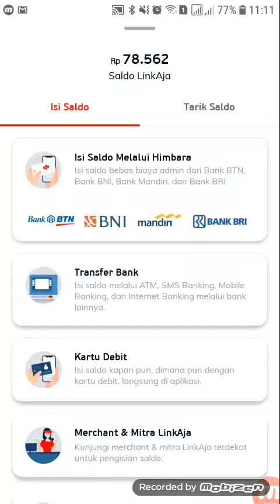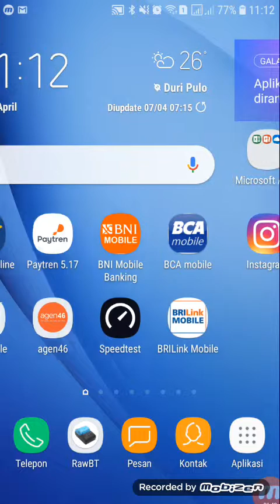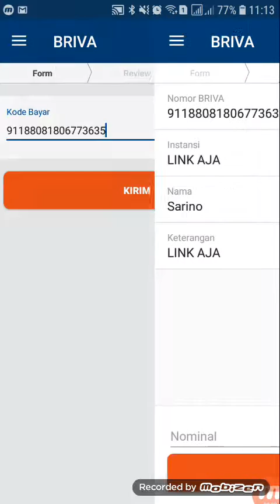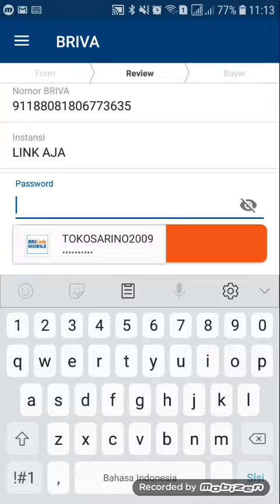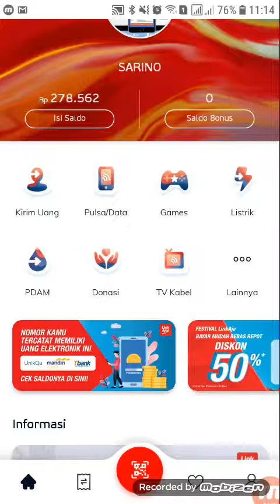CARA TOPUP LINK AJ